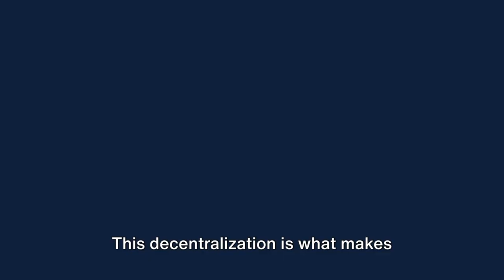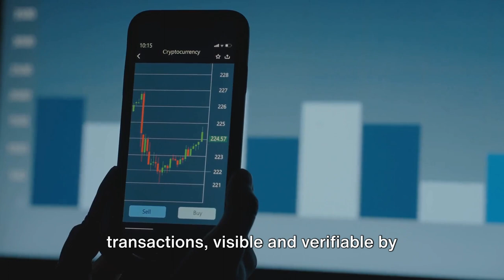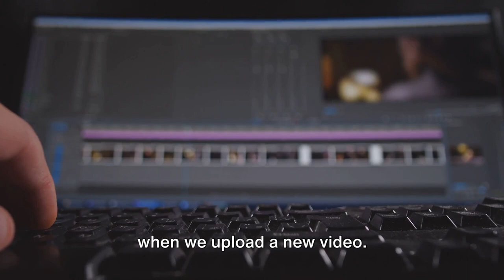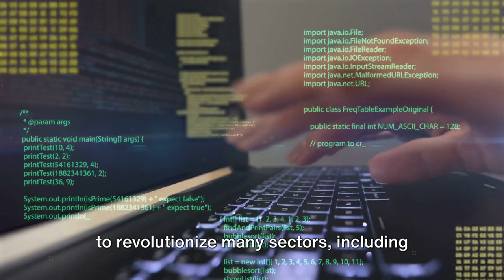Blockchain's Impact on Credit Reporting Explained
Dive into the world of financial technology with 'Blockchain and Credit Reporting: Transparency and Challenges' on 4th Industrial Avenue. We explore how blockchain technology could revolutionize credit reporting, enhancing transparency and accuracy. But it's not all smooth sailing - this video also addresses the challenges, particularly in terms of privacy and data security. Join us as we dissect this innovative approach to credit scores, offering insights for financial analysts and blockchain enthusiasts alike.